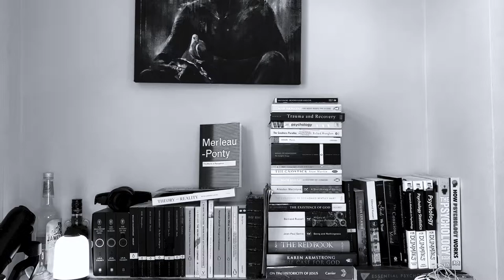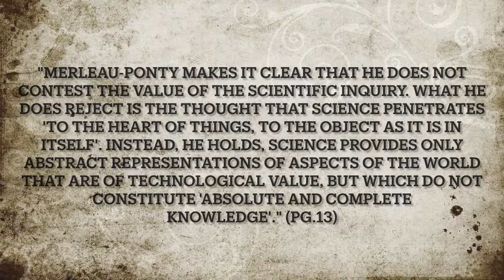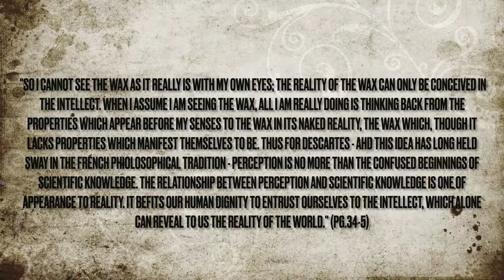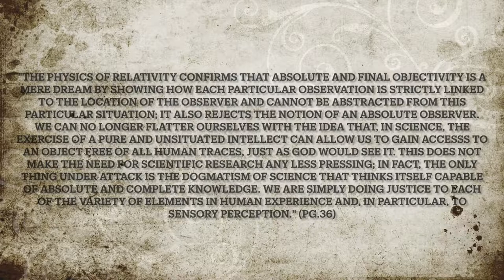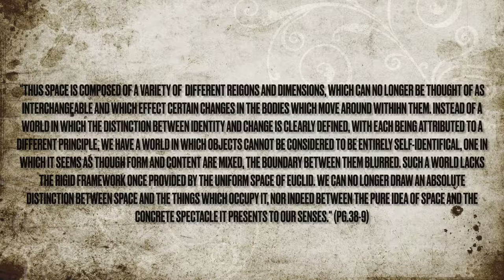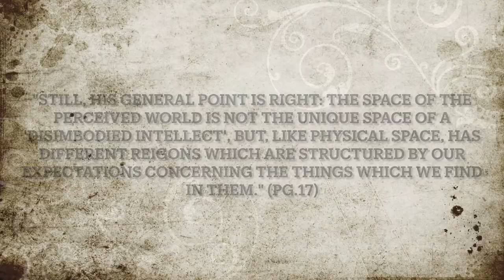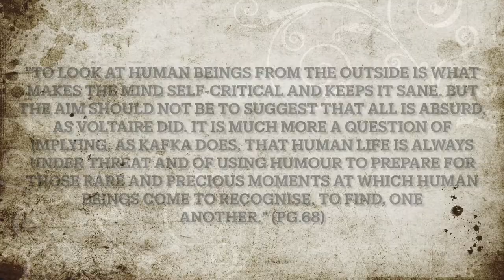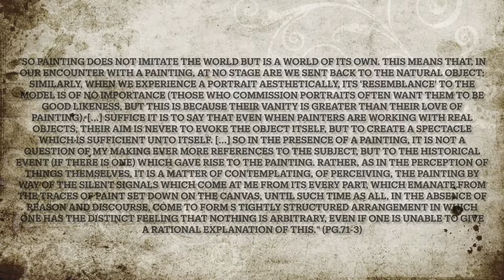THE WORLD OF PERCEPTION by Maurice Merleau-Ponty | Book Review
Maurice Merleau-Ponty was a French phenomenological philosopher perhaps best known for his book 'Phenomenology of Perception' (watch my review Still, he also gave 7 lectures delivered on French radio in 1948, transcribed and made into the present book 'The World of Perception'. In this book, which I am reviewing and analysing here, Merleau-Ponty relates the discipline of phenomenology (the study of experience and consciousness) to subjects such as scientific methodology, psychology, art, perceptual space, philosophy, and more. Please leave your thoughts on my review below in the comments, I hope you enjoy it!

TIMESTAMPS:
(0:00) Introduction
(3:26) Lecture 1: Science
(10:18) Lecture 2: [Perceptual] Space
(14:07) Lecture 3: Sensory Objects
(16:47) Lecture 4: Animal Life
(21:40) Lecture 5: Man Seen From The Outside
(24:26) Lecture 6: Art
(27:43) Lecture 7: Classical World, Modern World
(32:15) Closing Thoughts/Patreon
The goal of this channel is to promote critical thinking and learning, in the form of Conversations and Book Reviews covering subjects such as Philosophy & Theology, Psychology, and Literature.

Or, if you just want to simply donate to my PayPal